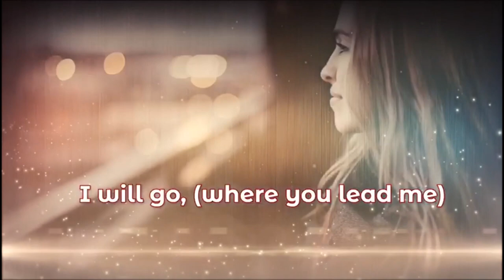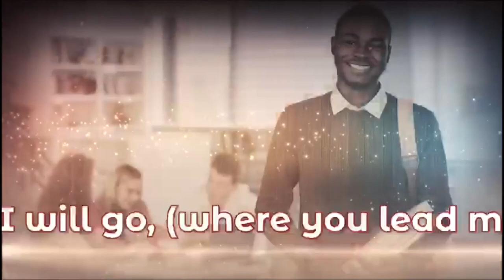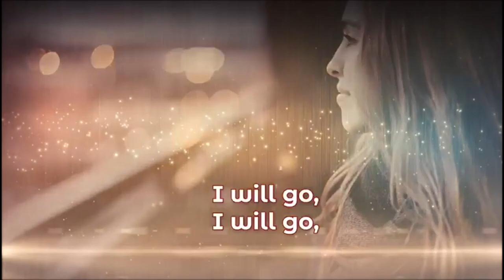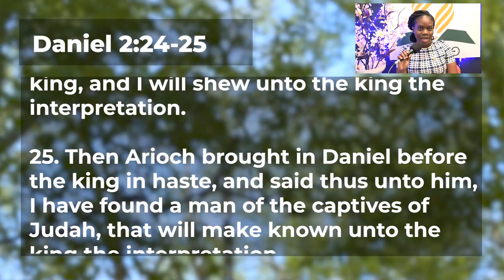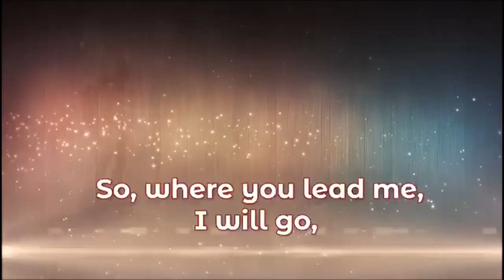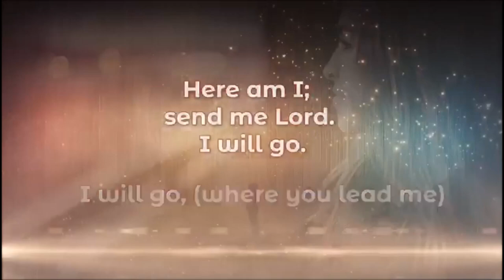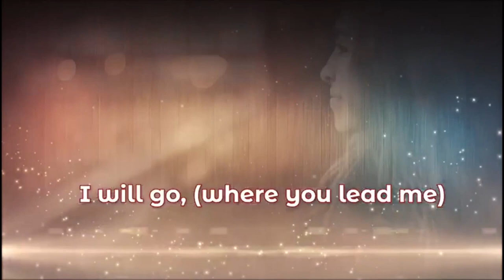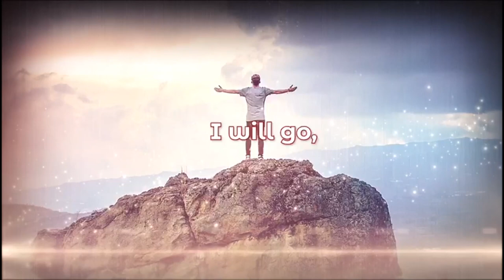Sunday Night Service || The Book of Daniel Series || Daniel Chapter 2 || July 24, 2022